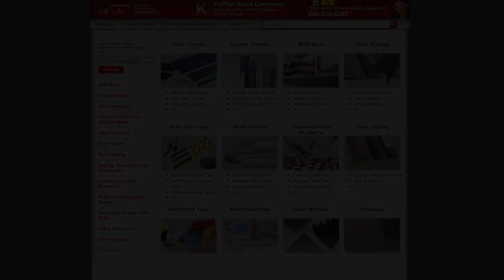Introducing the MotorScrubber MS2000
If you own a cleaning company or are passionate about cleanliness, the MotorScrubber MS2000 is the one tool you need in your arsenal. The MS2000 is a portable cleaning machine capable of cleaning tight areas, underwater surfaces, and higher areas. You can deep clean tile, glass, and dust using one machine! Plus, it is lightweight and has built-in safety features for a safer clean.

KofflerSales.com is the largest independent eCommerce site devoted exclusively to wall and floor products. Included but not limited to; Wall Base, Corner guards, Stair Treads, Anti Slip Tape, Stair Nosing, Vinyl Edging, Diamond Plate Metal.